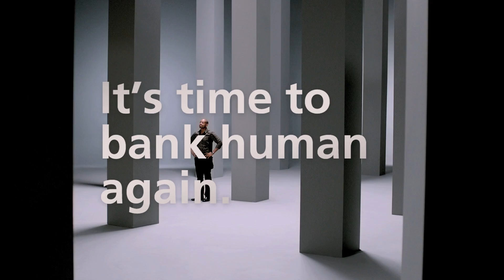TD Bank "Debit Card"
Why wait for snail mail when you can get your debit card on the spot?
TD Bank. It's time to bank human again.